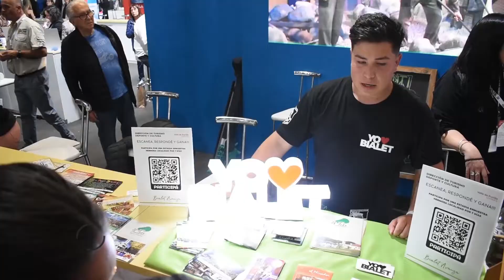BIALET MASSE - FERIA INTERNACIONAL DE TURISMO 2022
Bialet Masse estuvo presente en la Feria Internacional de Turismo edición 2022 y conversamos con su intendente Marcelo Oliva y esto nos contaba para Punto de Partida.